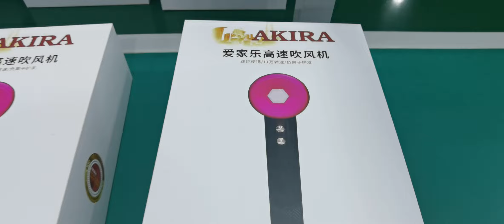my new factory,BPI-Life T6 High speed hair dryer,welcome for OEM&ODM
my new factory,BPI-Life T6 High speed hair dryer,welcome for OEM&ODM hairdryer smarthome DCmotero 110000RPM factory oem odmVID 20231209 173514